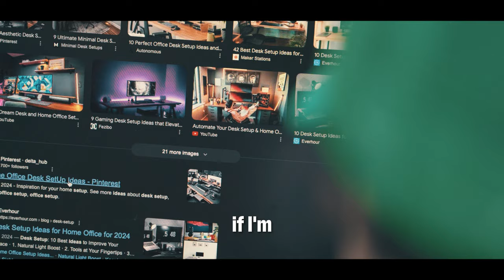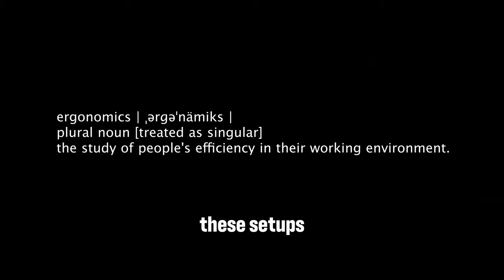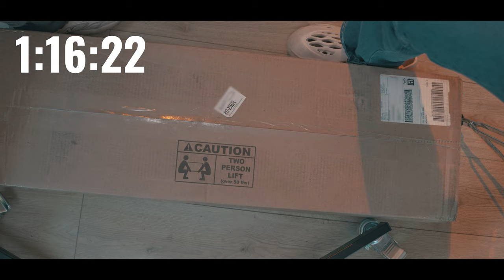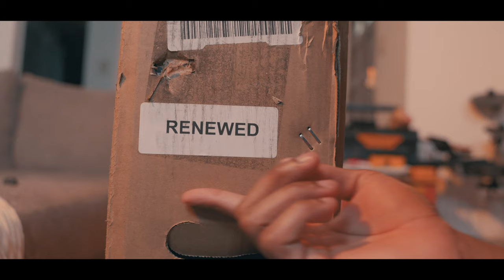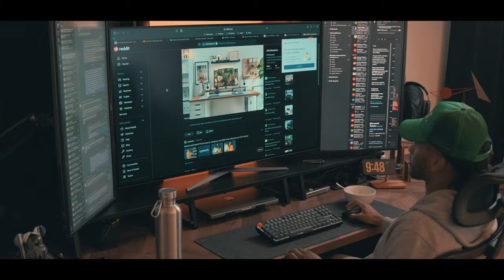ULTIMATE Desk Setup Makeover - Software Engineer 2024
Watch as I transform my desk setup into the ultimate workspace for a Software Engineer in 2024. This was a much needed transformation, hopefully it left you entertained. I really like the cinematic type of content on youtube and I wanted to mix that in with Tech. I love hearing that this channel has actually helped some of you guys out so I want to take it more seriously from now on. DM on instagram with any questions (Software Engineering, Editing, Job Search, etc.)

Standing Pad
(DisplayPort) THIS ALLOWS YOU TO CONNECT 3 MONITORS WITH ONE CORD
GREAT MONITOR ARMS (had to buy two)
Main Monitor (Beautiful Colors)
Fidget Balls. (addicting)
The RUG I know yall are gonna get (UNDERRATED)
Mouse Pad
Fire Keyboard
Cable Tray (A MUST)
Outlet Surge Protector (A MUST)
Chair (I did my research on this one)
Monitor Stands(In order to fit everything I had to buy both)
Ikea Countertop (FAST SHIPPING 10/10)
*For the standing legs you'll also need to purchase the extended rails in order to fit the 8 foot counter top*
DBZ NAMEPLATES
POKEMON COASTERS
3 in 1 Apple Charger
PaperPlane Art Thing